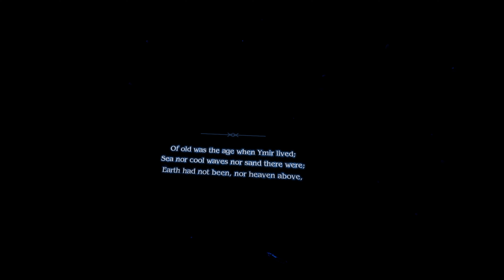Asgards Wrath Part 1 (VR on Oculus Quest 2)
Just wow this game is so amazing easy controls and the mix of puzzles is fun and challenging but not too challenging. A definite must purchase if you like this type of game.